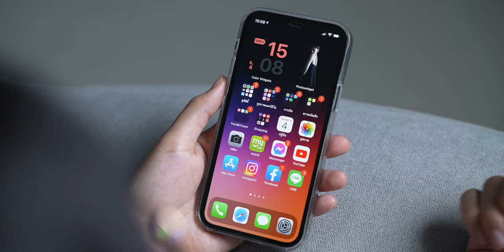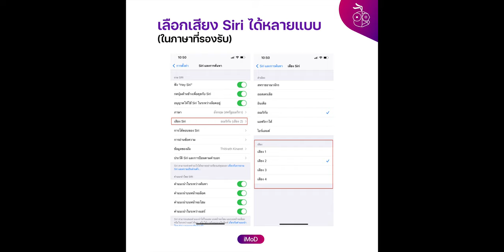iOS 14.5.1 มาแล้ว! แก้ปัญหา App Tracking Transparency และอุดช่องโหว่สำคัญ | iMoD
Apple ปล่อย iOS 14.5.1 ให้ผู้ใช้ทั่วไปอัปเดตแล้ว มาพร้อมการแก้ไขปัญหา App Tracking Transparency และอุดช่องโหว่สำคัญ ผู้ใช้ทุกคนควรอัปเดต!
0:00 - เปิดคลิป
0:14 - แก้ไข App Tracking Transparency
0:44 - อัปเดตความปลอดภัยที่สำคัญ, อุดช่องโหว่ Webkit
1:03 - อุปกรณ์ที่รองรับอัปเดตเป็น iOS 14.5.1, iPadOS 14.5.1
1:04 - ภาพรวมฟีเจอร์ใหม่ iOS 14.5